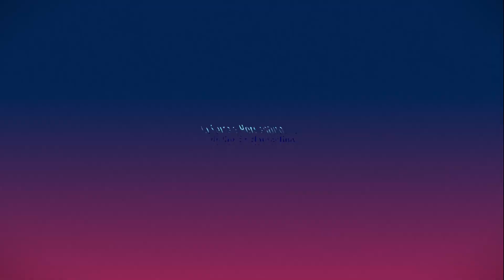[VIDA NA ROÇA] SÍTIO BARROCAS | Agricultor Anchieta: Mostra e Colhe Produtos da Horta e do Roçado 🌵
Neste Vídeo: [VIDA NA ROÇA] SÍTIO BARROCAS | Agricultor Anchieta: Mostra e Colhe Produtos da Horta e do Roçado 🌵

🔹 Hoje no nosso Canal: Cultura e Personalidades do Sertão Nordestino. Teremos: Uma matéria gravada no Sítio Barrocas, Olivedos-PB. O Agricultor ANCHIETA nos mostra e colhe os produtos de sua Horta e do seu Roçado 🌵

📌Assista esse VÍDEO, gravado em OLIVEDOS no interior da Paraíba e entre tantos outros documentários belíssimos e relevantes que se encontra neste Canal.

✅ Gostou do nosso VÍDEO? Se gostou nos AJUDE a divulgar a Cultura NORDESTINA!
compartilha nosso VÍDEO!